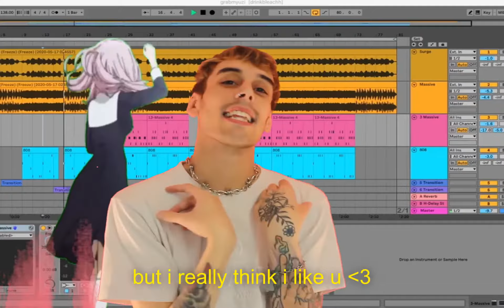Ball Like Highschool - Bleachh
Prod. Bleachh
Shot by Bleachh, Edited by Evolly & Bleachh

Have content worth hosting?
Submit To UVC!
DM @archbishopeddy or @ihatepvrpl on Twitter with submissions!